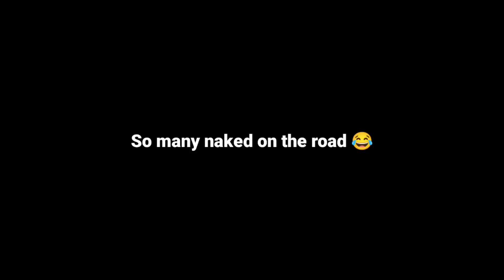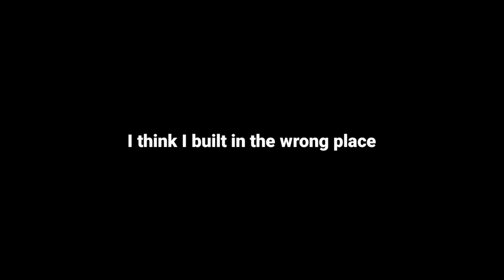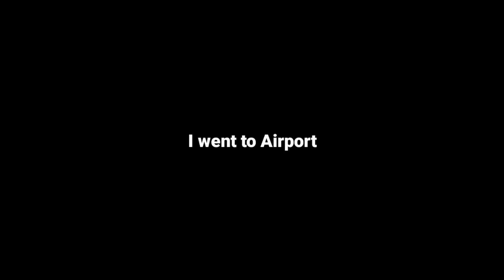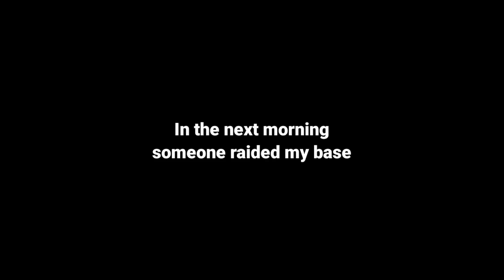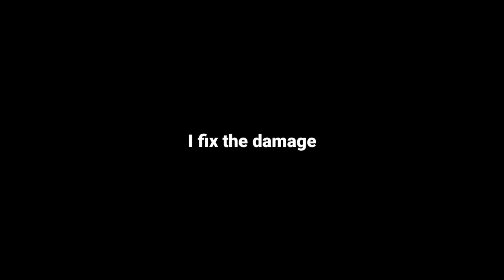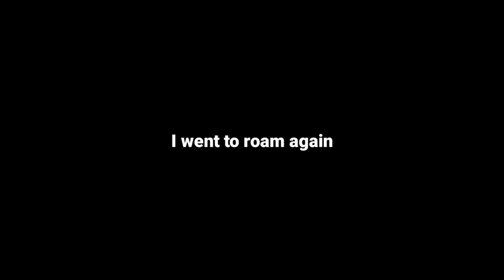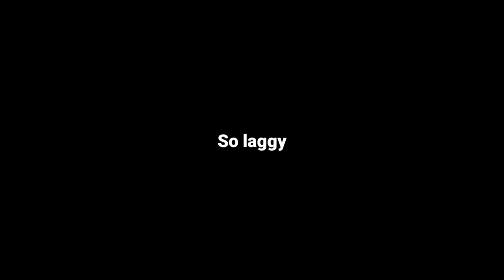Solo adventure in New map (EP175) Last Island of Survival